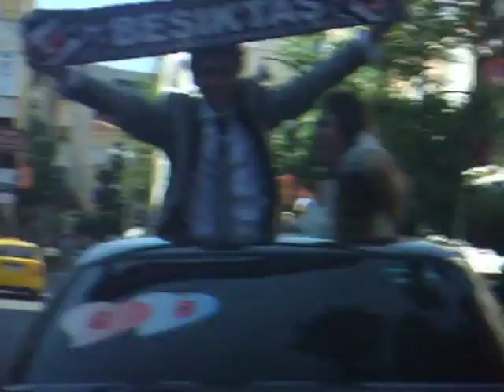Birtan & Gizem Düğün Konvoyu BEŞİKTAŞK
AŞK'ın Adı BEŞİKTAŞK